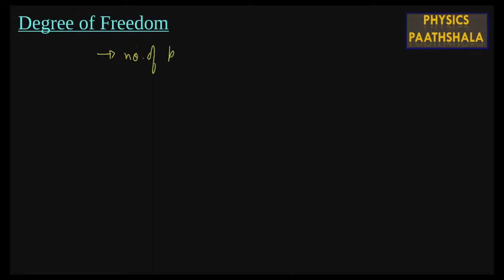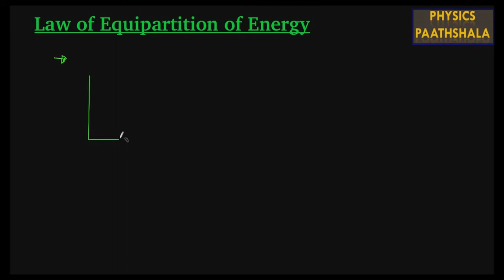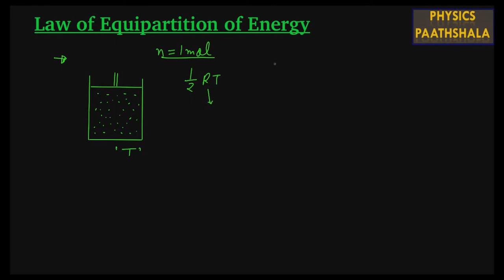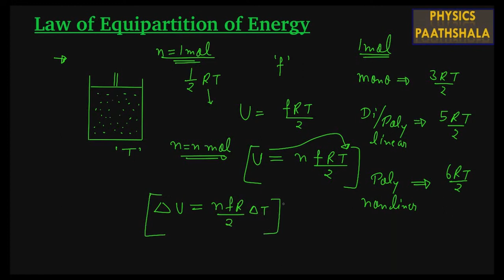Physics of Gaseous State 2